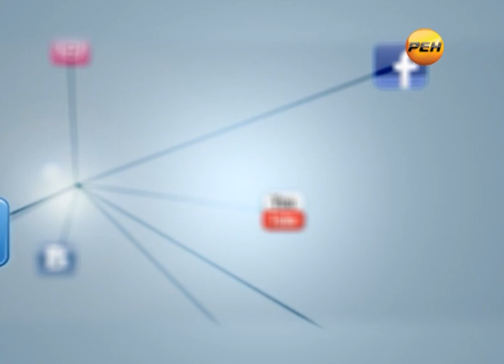Всероссийские сельские игры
Интернет-версия. Выпуск от 27 февраля 2013г.